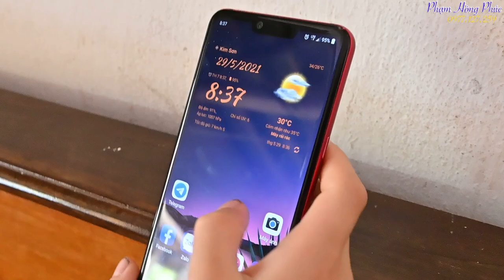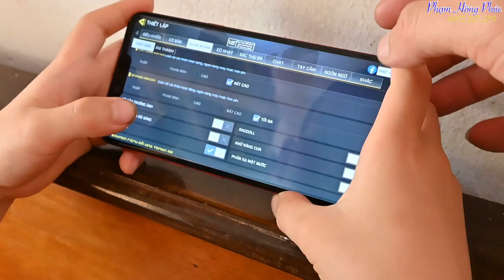Chơi Call of Duty trên LG G8